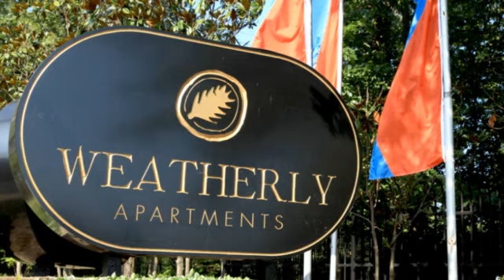Weatherly Apartments - Apartments For Rent In Stone Montain, Georgia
Weatherly Apartments
1700 Weatherly Drive

Surrounded by beautiful landscaping, experience apartment living at its best in Stone Mountain, Georgia at the Weatherly Apartments. Located near the Stone Mountain Park, Weatherly Apartments has easy access to many outdoor activities as well as shopping, movie theaters, fine dining and medical facilities. Weatherly Apartments also provides easy access to the MARTA line, the Stone Mountain Fwy and I-285. Living at Weatherly Apartments does not get any better than this!